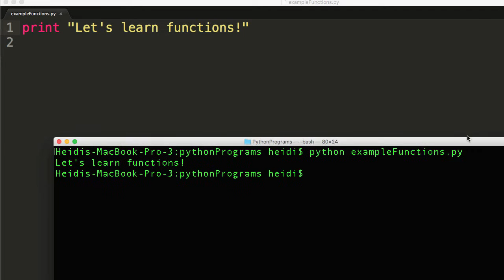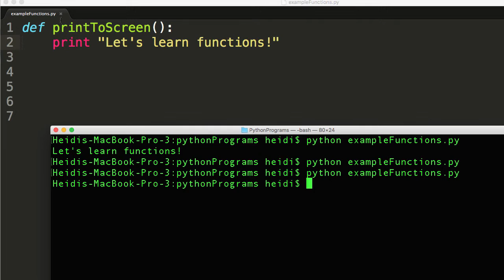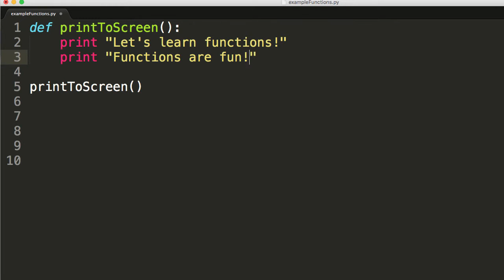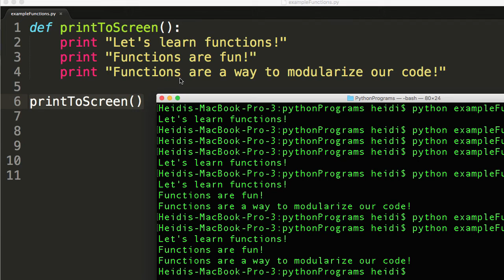Python Functions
This tutorial is for beginners.  This tutorial will help the user learn how to define and call a simple function in Python.